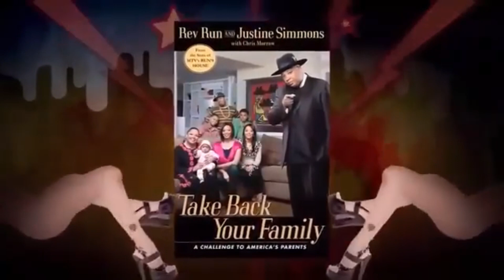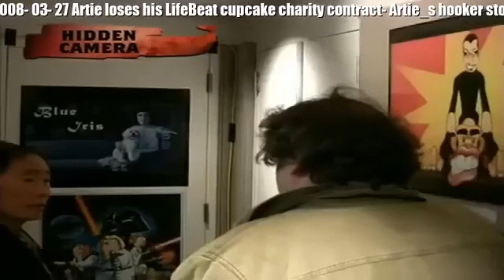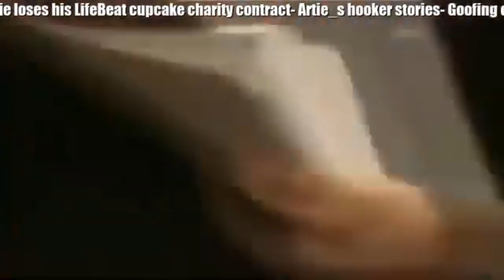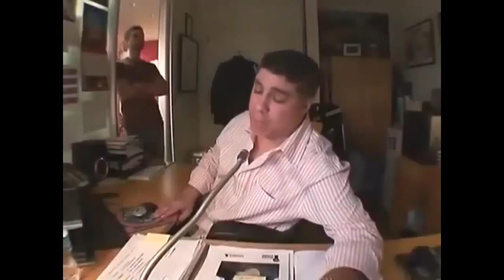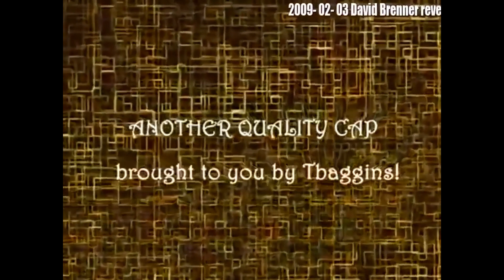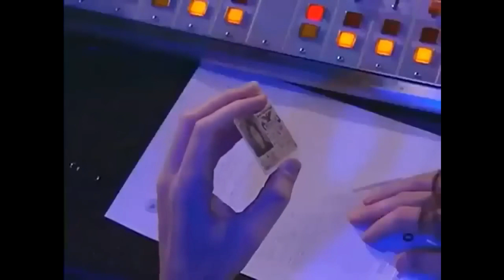𝗧𝗵𝗲 𝗛𝗼𝘄𝗮𝗿𝗱 𝗦𝘁𝗲𝗿𝗻 𝗦𝗵𝗼𝘄 - Las Vegas 2003 Day 01 pt.02, Stuck on You with Jeff the Drunk Day 01&04&05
Summary:  Las Vegas 2003 Day 01 pt.02, Stuck on You with Jeff the Drunk Day 01&04&05

Get more Howard Stern by signing up for a free SiriusXM trial